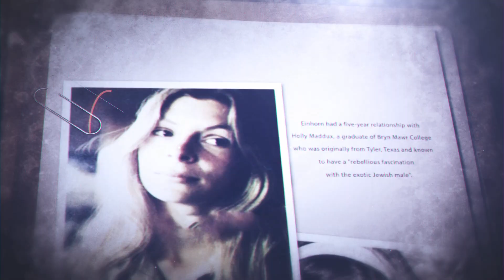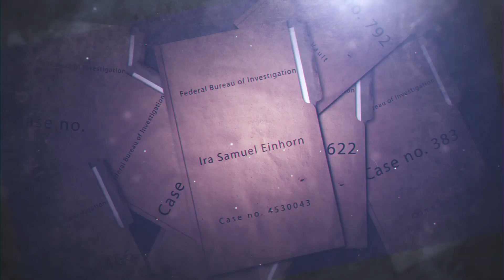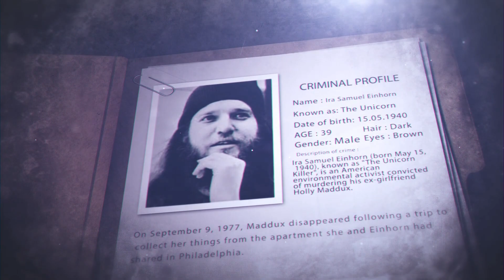Ira Einhorn (The Unicorn Killer) - Crime Documentary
Ira Samuel Einhorn (born May 15, 1940), known as "The Unicorn Killer", is an American environmental activist convicted of killing his ex-girlfriend Holly Maddux. On September 9, 1977, Maddux disappeared following a trip to collect her things from the apartment she and Einhorn had shared in Philadelphia. Eighteen months later, police found Maddux's partially mummified body in a trunk in his closet. It had been packed with Styrofoam pellets, air fresheners, and newspapers.
After his arrest, Einhorn fled the country and spent 23 years in Europe before being extradited to the US. He took the stand in his own defense, claiming his ex-girlfriend had been killed by CIA agents who framed him for the crime because he knew too much about the agency's paranormal military research. He was convicted and is currently serving a life sentence.

His moniker, "the Unicorn", came from his name, Einhorn: unicorn in German.